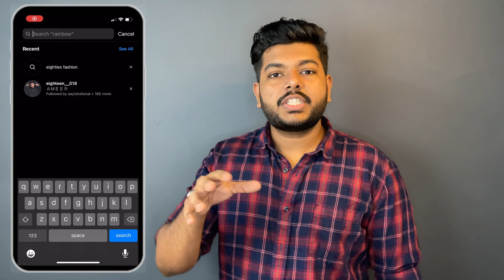How to dress in your 20's ( also for teenagers ) | Men's Fashion Malayalam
This is a Malayalam video on how to dress better in your 20's and for teenagers.